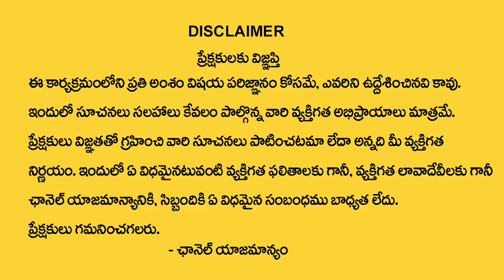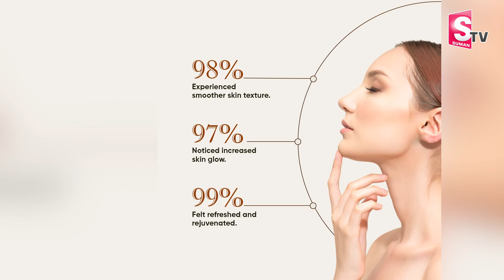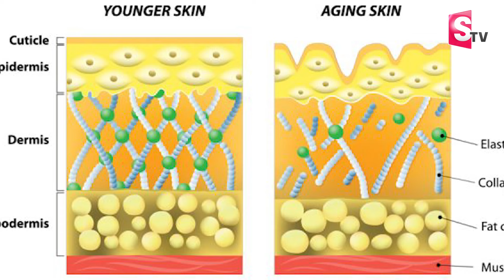ARM Pearl Cream | Beauty 24 K Gold Activating Serum for Golden Glow | SumanTV Life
24K Gold Activating Serum | Boosts Collagen, Removes Fine Lines & Restores Firmness | For All Skin Types

BENEFITS :- Eliminates Fine Lines
Helps To Increase Collagen Production Nourishing Hair
Improves Glowness Restores Firmness
Visibly Diminishes The Signs Of Ageing
Lightens Pigmentation
Suitable For All Skin Types
Dermatologically Tested
Non-Comedogenic
The 24K Gold Serum from Arm Pearl Beauty will make you feel gorgeous. This serum, which is designed for removing wrinkles and fine lines, is infused with gold particles that brighten and refresh your skin. Due to its light nature, it absorbs fast and leaves your skin feeling bright and silky. Get a shining, fresh look with each drop.